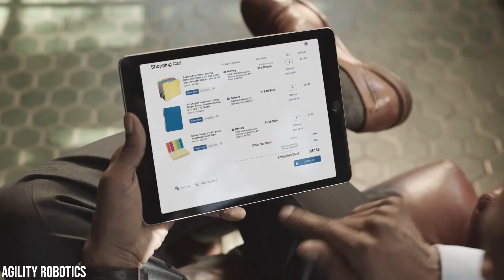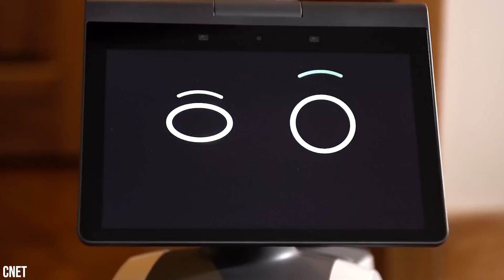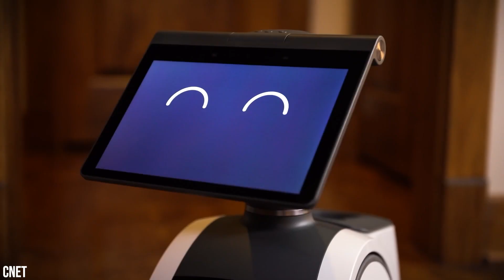Humanoid Robots: The Final Frontier?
In a world rapidly evolving through technology, humanoid robots are no longer confined to the pages of science fiction. They're creating art, managing warehouses, and even teaching our children. Japan releases fully functioning female robots, adding to the array of innovative developments. Japan's female robots, such as Ai-Da, are pioneering in the field of AI and humanoid robotics. From the intricacies of an artist's touch to the rhythm of a warehouse's daily grind, these female humanoid robots are reshaping our world in unimaginable ways. As we journey with them into this uncharted frontier, one thing is clear - the future holds a fascinating dance between humans and technology. Are you ready to join the dance and embrace this new era of human-robot collaboration? Stay updated on the latest robot news and AI technology, including tech news from OpenAI and the advancements in robotics in 2023.